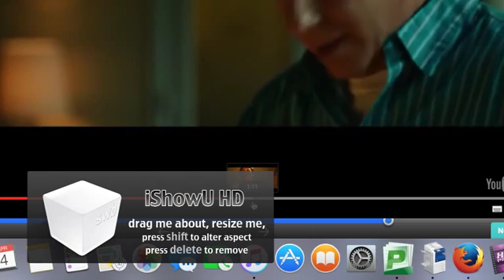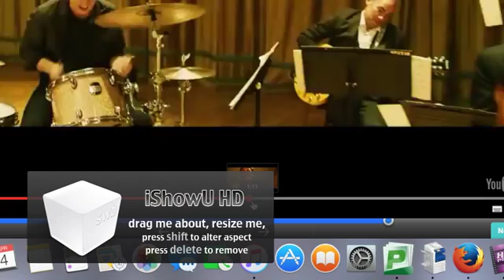Firefox Film trailer transitions- Whiplash 2014